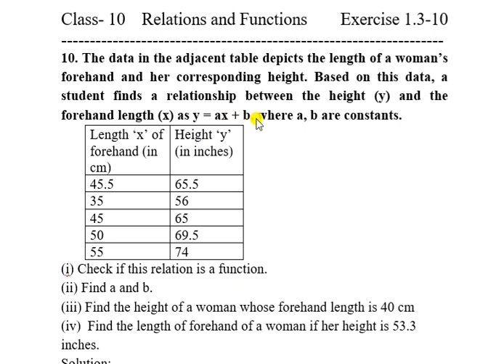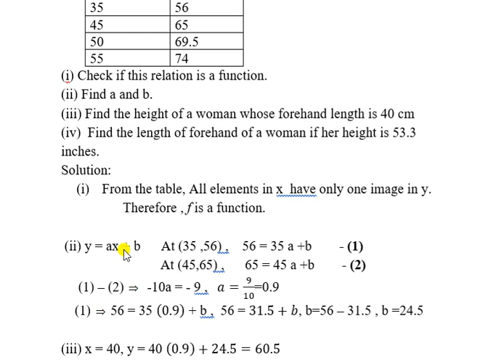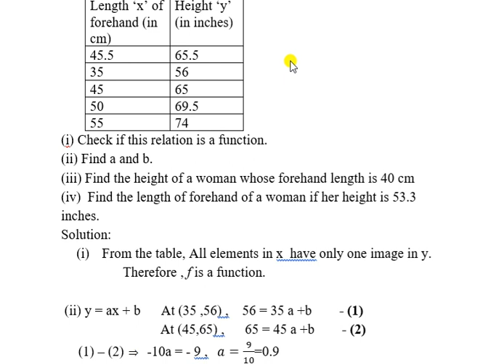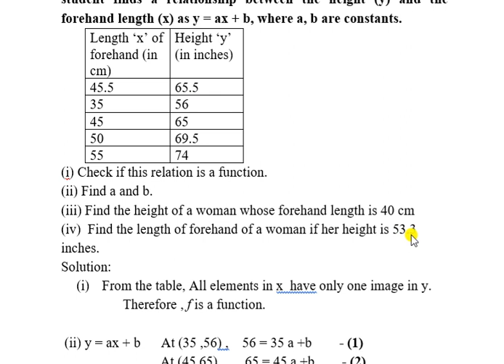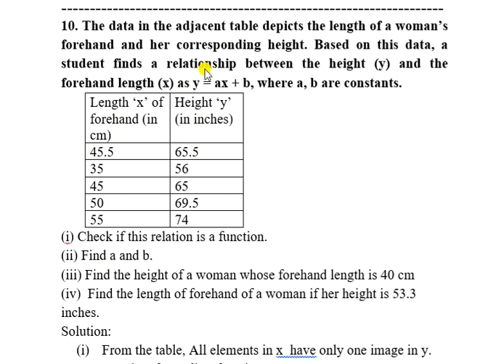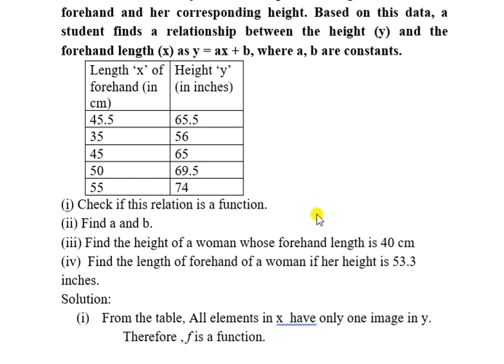Class 10 | Exercise 1.3-10 | Relations and Functions | Chapter-1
K.Thirumurugan